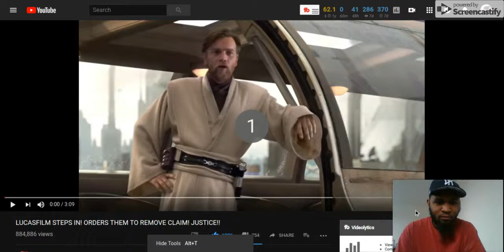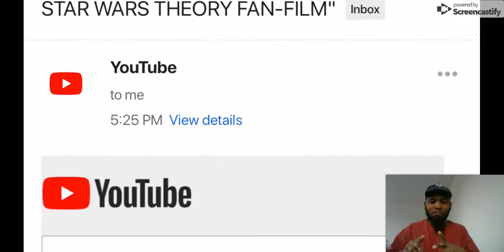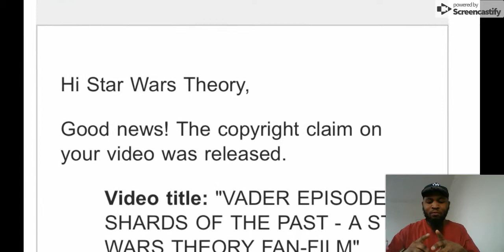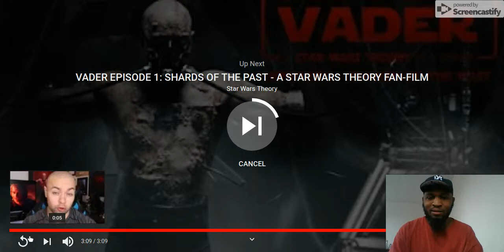LUCASFILM SAVED THE DAY. THANK YOU LUCASFILMS